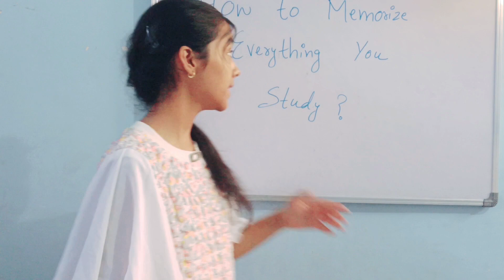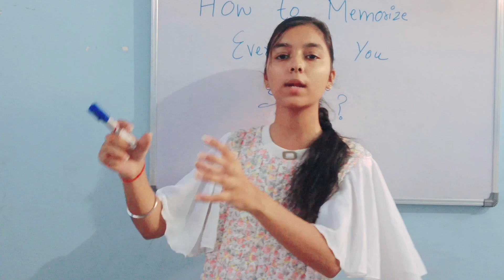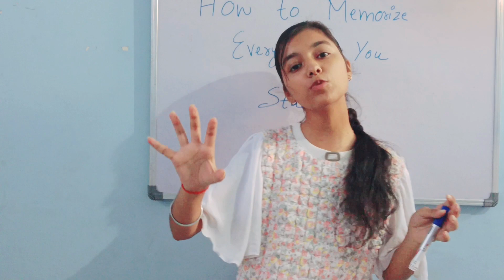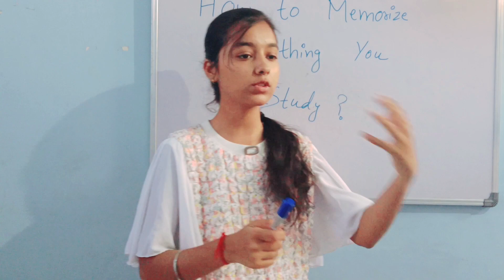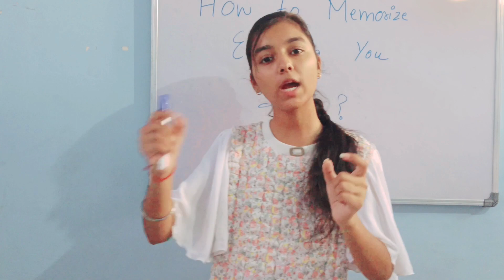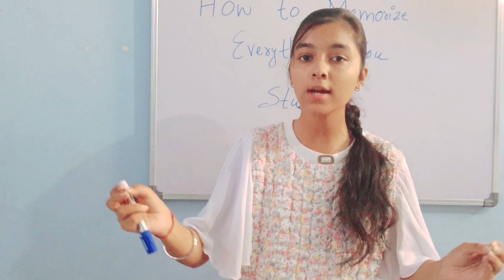How to Memorize everything you Study ? Super Tricks for Class 11 & Class 12 | CA Parag Gupta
To Join FREE BATCH For Class 12 Accounts & Economics by CA Parag Gupta Download RKG App at Playstore